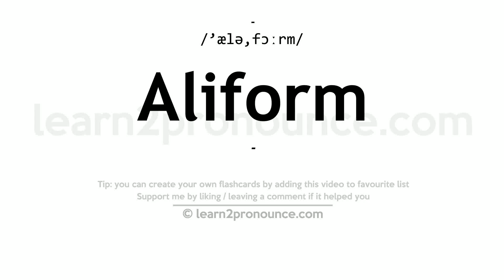Pronunciation of Aliform | Definition of Aliform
Aliform pronunciation | How to pronounce Aliform in English?
/`ælə,fɔːrm/
Meaning of Aliform | What is Aliform?
(1) (a.) Wing`-shaped; winglike.
What is Aliform | Aliform meaning and definition?